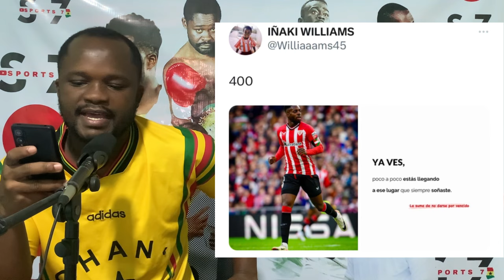🇬🇭Dede Ayew Hot News🔥, Black Stars Coach Submits 55-man Squad For AFCON 2023, Atizigi With 9.0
In this video, there is a hot news on Ghana Black Stars Captain Andre Dede Ayew. Black Stars Coach Chris Hughton has finally submitted a 55-man Squad for the AFCON 2023 and we go deep into that. Also, Ghanaian Striker Inaki Williams reached a new milestone with his club Athletic Bilbao. Ghana Black Stars Goalkeeper Lawrence Atizigi delivers a superb performance that earns him a 9.0 ratings from sofascore as his side St Gallen played vs FC Zurich in the Switzerland League.